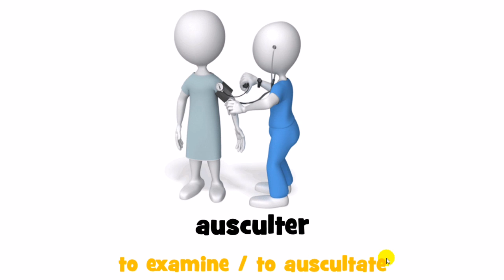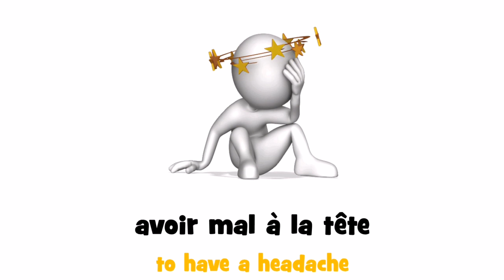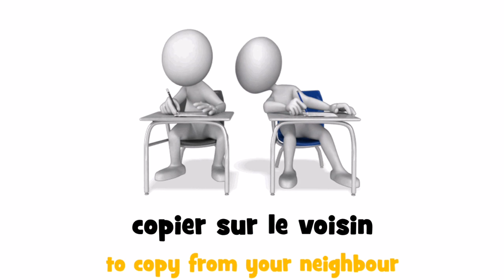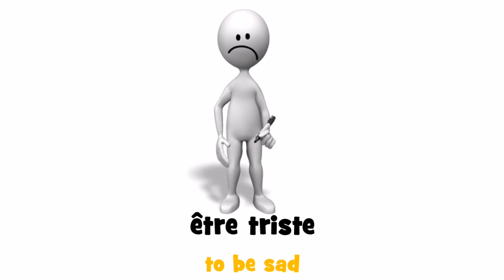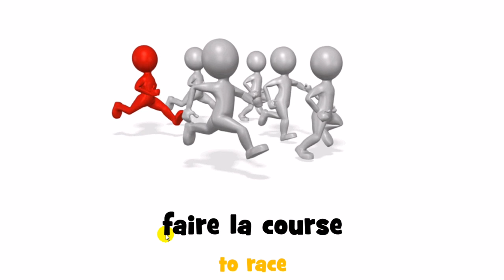French expressions and verbs with translations # From A to R